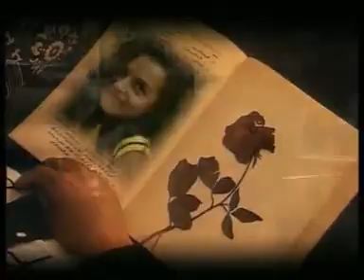Cheb Rachid ila Galolak الشاب رشيد الى قالولك